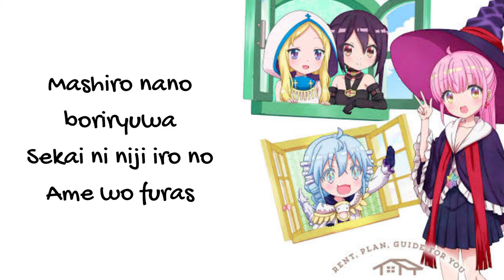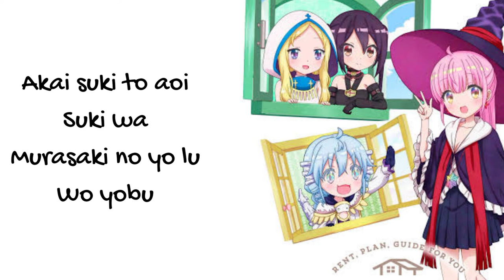Ryuu no Uta (竜の歌) - RPG Fudousan | Eps 6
Title : Ryuu No Uta
Anime : RPG Fudousan
Song Type : Ending - Insert song
Singer : -

All music, video and picture in my channel is not mine, I just share to you all ♥ don't forget to support the artist (y) so they can continue to work with their latest songs , videos or pictures

©️ COPYRIGHT / LICENSING

Thanks